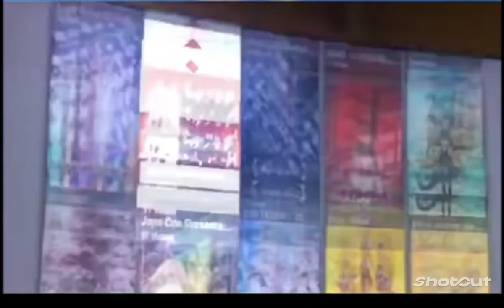Lets watch some anime meme